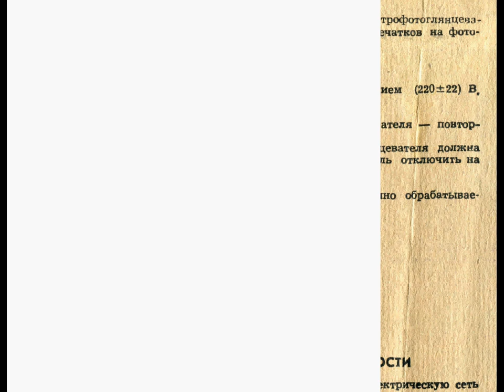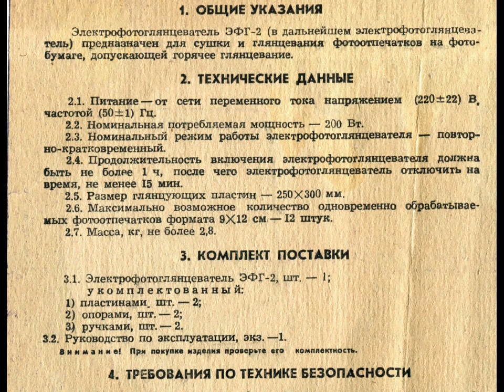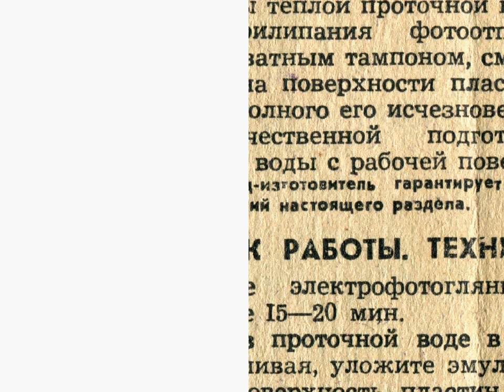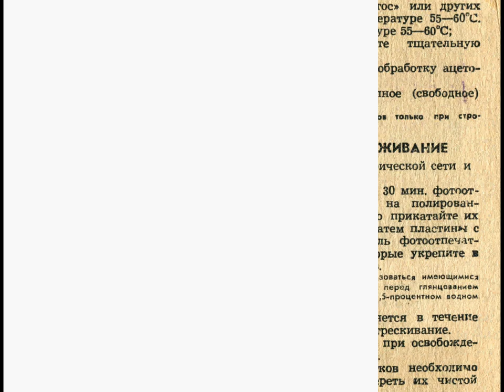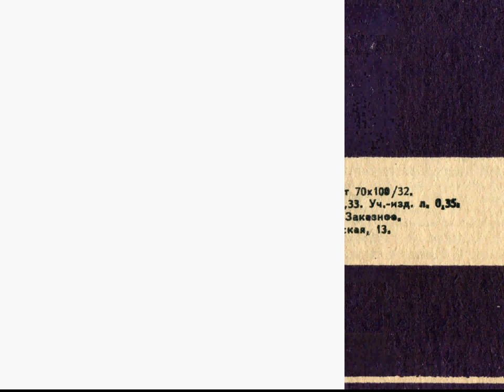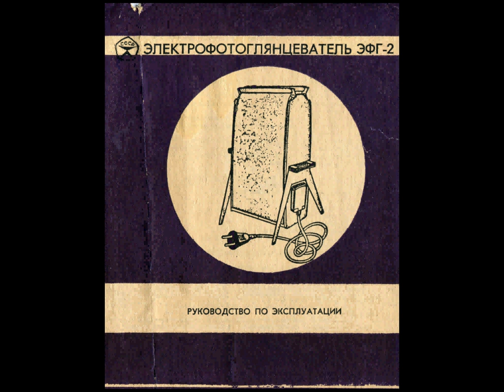ЭЛЕКТРОФОТОГЛЯНЦЕВАТЕЛЬ ЭФГ-2 РУКОВОДСТВО ПО ЭКСПЛУАТАЦИИ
1. ОБЩИЕ УКАЗАНИЯ
Электрофотоглянцеватель ЭФГ-2 (в дальнейшем электрофотоглянцеватель) предназначен для сушки и глянцевания фотоотпечатков на фотобумаге, допускающей горячее глянцевание.
2. ТЕХНИЧЕСКИЕ ДАННЫЕ
2.1. Питание — от сети переменного тока напряжением (220±22) В, частотой (50±1) Гц.
2.2. Номинальная потребляемая мощность — 200 Вт.
2.3. Номинальный режим работы электрофотоглянцевателя — повторно-кратковременный.
2.4. Продолжительность включения электрофотоглянцевателя должна быть не более 1 ч, после чего электрофотоглянцеватель отключить на время, не менее 15 мин.
2.5. Размер глянцующих пластин — 250Х300 мм.
2.6. Максимально возможное количество одновременно обрабатываемых фотоотпечатков формата 9Х12 см — 12 штук.
2.7. Масса, кг, не более 2,8.
3. КОМПЛЕКТ ПОСТАВКИ
3.1. Электрофотоглянцеватель ЭФГ-2, шт. — 1;
укомплектованный;
1) пластинами, шт. — 2;
2) опорами, шт. — 2;
3) ручками, шт. — 2.
3.2. Руководство по эксплуатации, экз. — 1.
Внимание! При покупке изделия проверьте его комплектность.
4. ТРЕБОВАНИЕ ПО ТЕХНИКЕ БЕЗОПАСНОСТИ
4.1. Перед включением электрофотоглянцевателя в электрическую сеть проверьте целостность и исправность шнура, вилки и розетки.
4.2. Запрещается:
1) работать с электрофотоглянцевателем в сырых неотапливаемых помещениях при влажности воздуха свыше 80%;
2) пользоваться электрофотоглянцевателем в ваннах и им подобных помещениях;
3) пользоваться электрофотоглянцевателем вблизи легковоспламеняющихся материалов;
4) производить чистку и ремонт электрофотоглянцевателя, включенного в сеть;
5) оставлять без присмотра включенный в сеть электрофотоглянцеватель;
6) после переноса в зимних условиях с холодного воздуха в тёплое помещение подключать электрофотоглянцеватель в сеть ранее, чем через 4 часа;
7) пользоваться электрофотоглянцевателем при напряжении электрической сети 380 В.
Несоблюдение вышеуказанных требований опасно для жизни и может привести к пожару.
5. ПОДГОТОВКА К РАБОТЕ
5.1. Вставьте ручки в гнёзда боковин, прижмите их опорами и закрепите винтами.
5.2. Обработайте тщательно глянцевую (рабочую) поверхность пластины ватными тампонами, смоченными последовательно в следующих растворах:
1) в бензине Б-70;
2) в 20-процентном растворе моющего порошка «Лотос» или других моющих порошках универсального назначения при температуре 55-60°С. Промойте пластины тёплой проточной водой при температуре 55-60°С;
3) в случае прилипания фотоотпечатков произведите тщательную протирку пластин ватным тампоном, смоченным ацетоном.
При наличии на поверхности пластин белого налёта обработку ацетоном повторите до полного его исчезновения.
Признаком качественной подготовки является полное (свободное) скатывание капель воды с рабочей поверхности пластин.
Внимание! Завод-изготовитель гарантирует отлипание фотоотпечатков только при строгом соблюдении требований настоящего раздела.